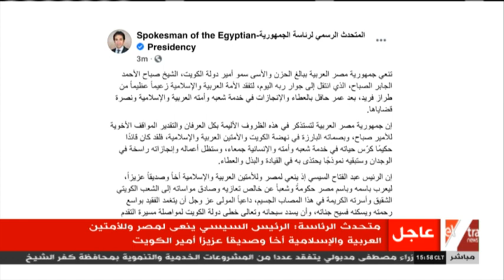غرفة الأخبار | مصر تنعى ببالغ الحزن والأسى أمير دولة الكويت الشيخ صباح الأحمد الجابر الصباح